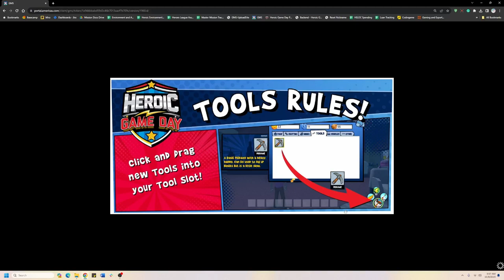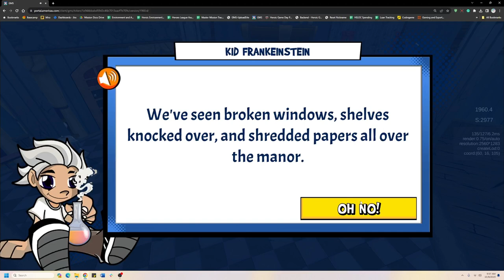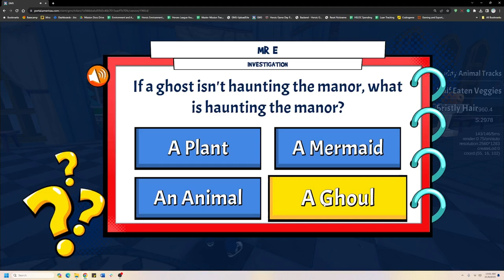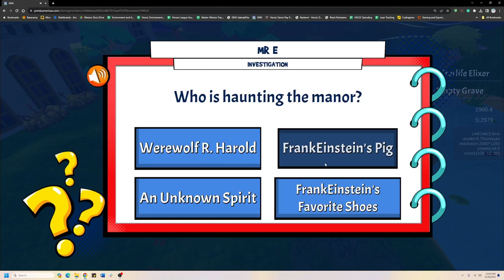Ashton Sanders - Halloween Event Playthrough